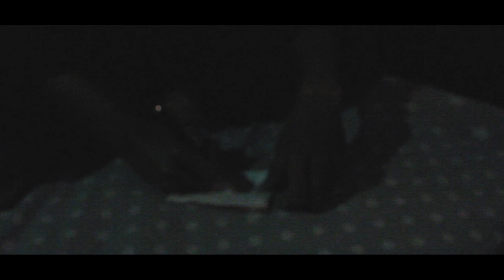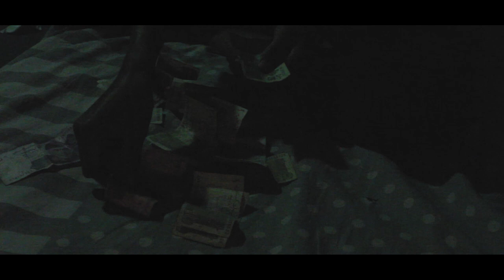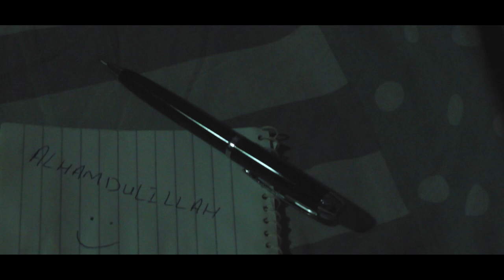RAB RAZI (THE SHORT FILM)